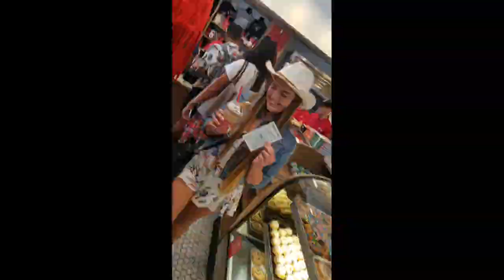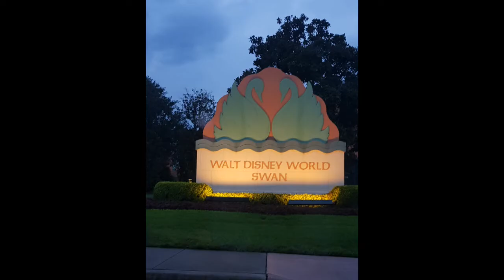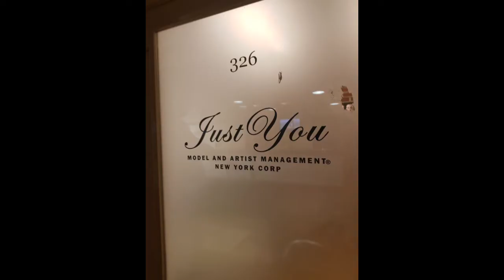ARTS 2018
Here's what we got up two while attending the applause rising talent showcase in Orlando. What an absolutely amazing experience I loved every minute of it